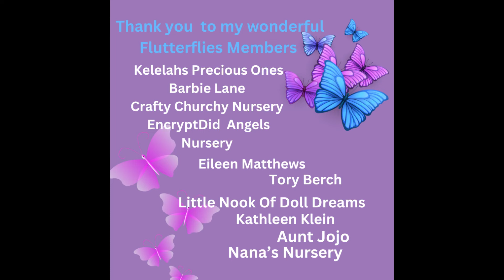Happy Friend Mail From Momma Cheryl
We have happy friend mail from Momma Cheryl and I am so excited. Come on in and join the fun.

Friend Mail
Leisha Griffiths